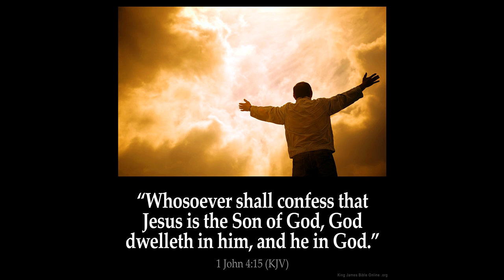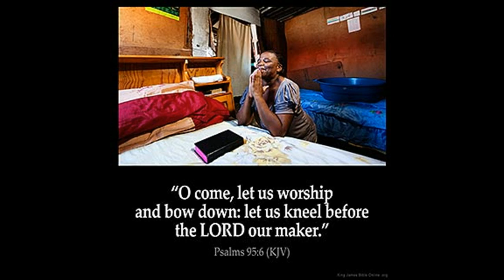Thina Zungu I have decided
This is a wonderful song that i think you guys might like.
LYRICS:
I have decided to walk with my jesus,
Pillar of my strength, wonderful saviour

When he calls me i will follow him
And enter into his presence
And dwell in his goodness
And be baptised with holy ghost.